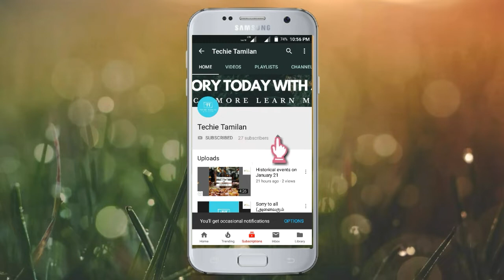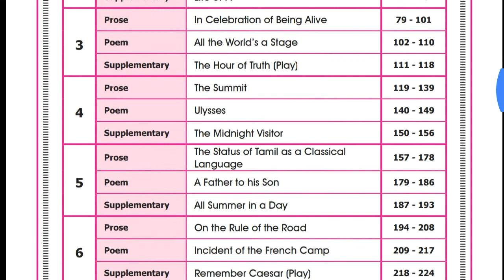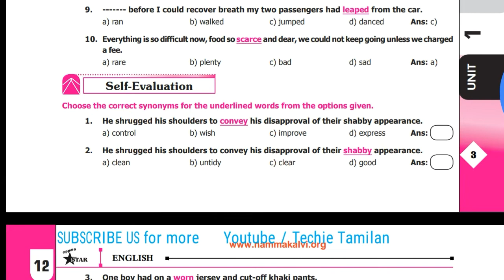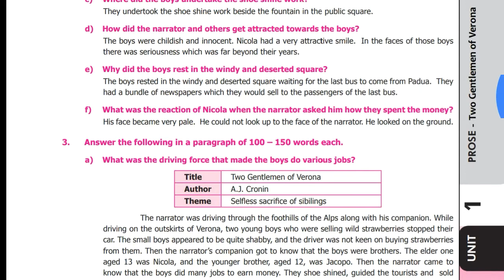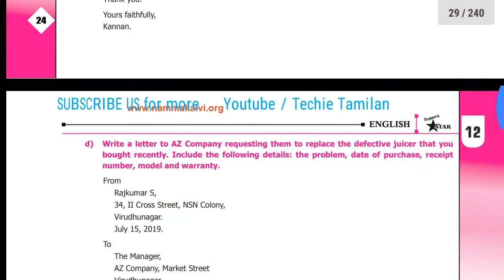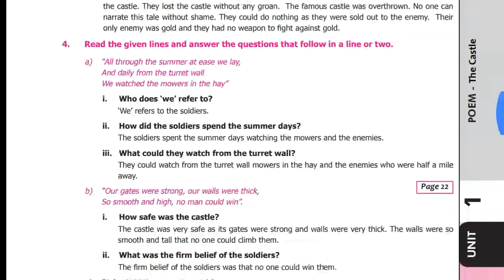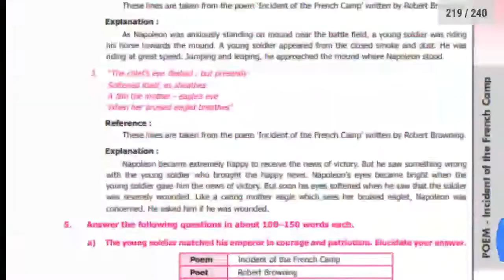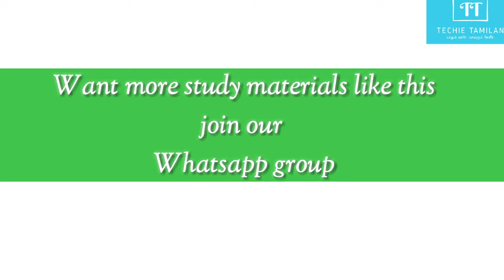12th English Topper's Star Full Guide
⏩⏩ Nammakalvi Community ⏪⏪

⚡Material Name : 12th English Topper's Star Full Guide